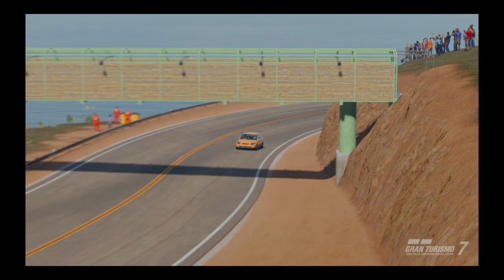This is why the Honda Civic is one of the greatest cars ever made